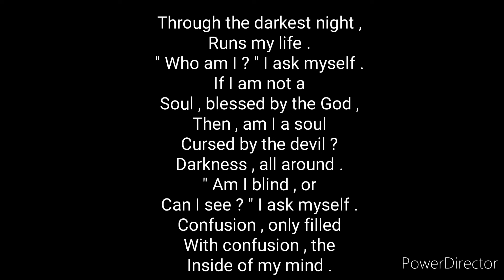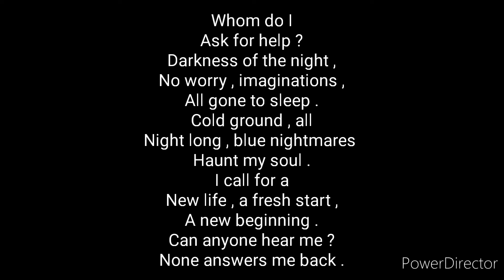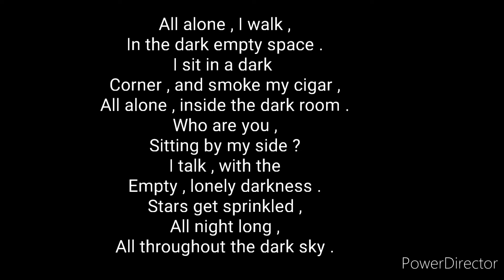Sometimes light , sometimes darkness , no end - Atandra Marik